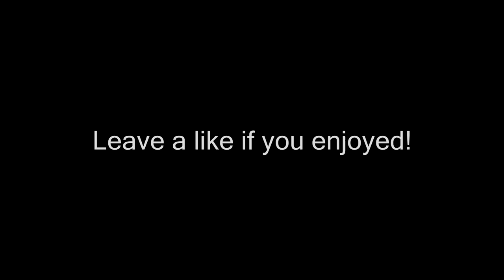ez kills ez life - UHC Montage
Song: Alex Skrindo - Jumbo